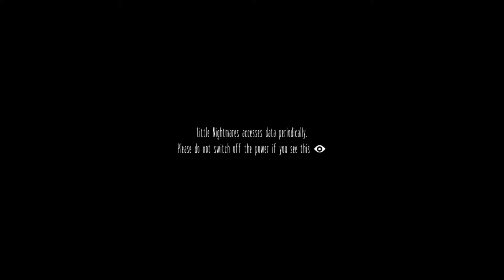APENAS LINDO!! || LITTLE NIGHTMARES DEMO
LITTLE NIGHTMARES DEMOS⚪ GAMEPLAY⚪HELLO SIX

Se quiserem mais vídeos de DEMOS no canal, INSCREVAM-SE!!

PARTILHEM 💓💓💓
SUBSCRIVE✌✌✌